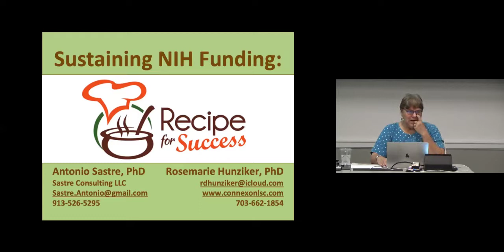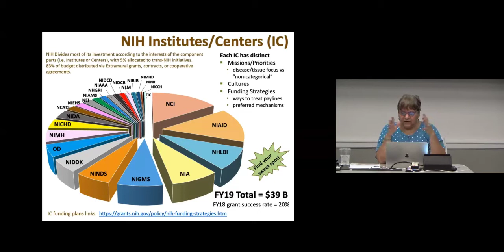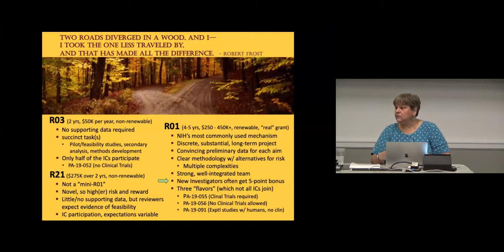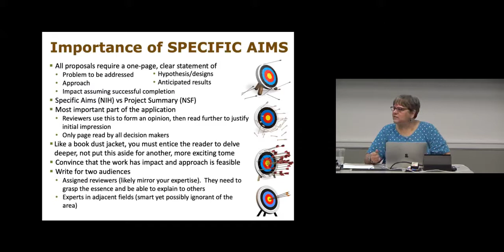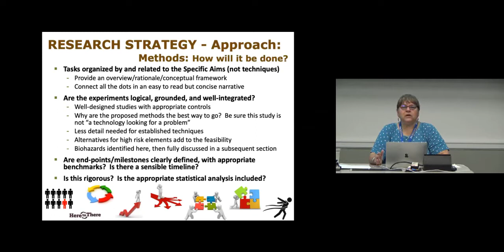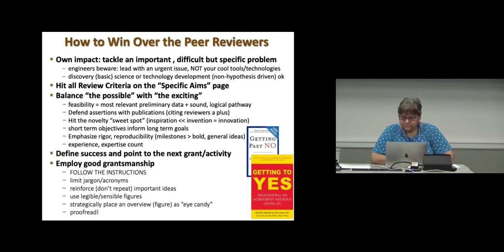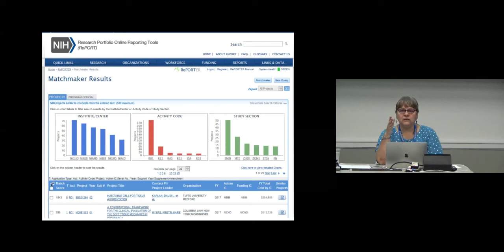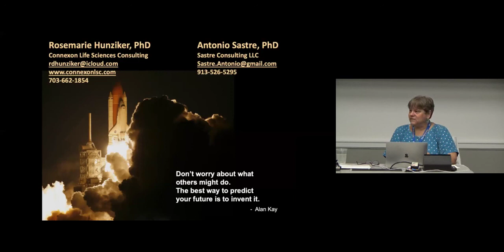Grantwriting Workshop by Dr Hunziker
Annual International Symposium on Regenerative Rehabilitation
Oct. 24-26, 2019, Charlottesville, VA